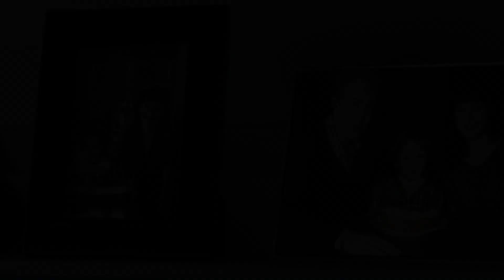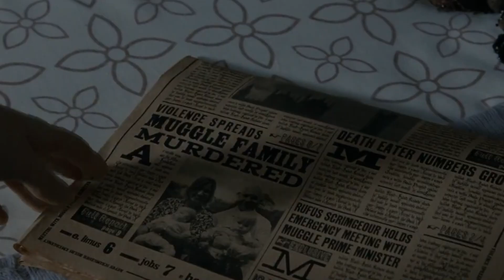Hermione Granger | Fight Song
Character: Hermione Jean Granger
Fandom: Harry Potter
Song: Fight Song by Rachel Platten
Platform: imovie